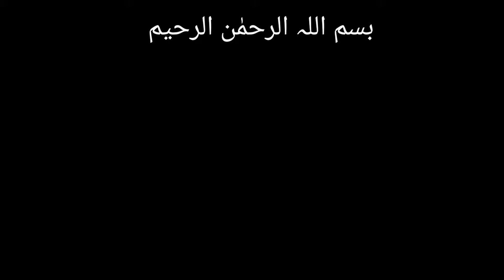Raat Ka Bacha Hoa Salan#رات کے بچے ہوئے سالن سے مزیدار چاول بنائیں#Pakistani Style Easy Quick👍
The rice recipe is ready in a few Minutes Raat Ka  Bacha Hoa Salan#رات کے بچے ہوئے سالن سے مزیدار چاول بنائیں#